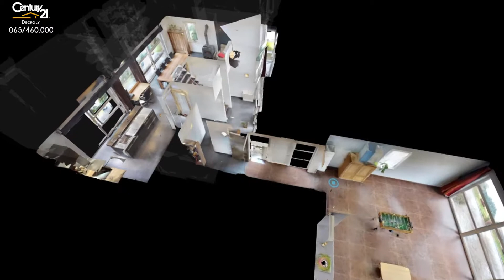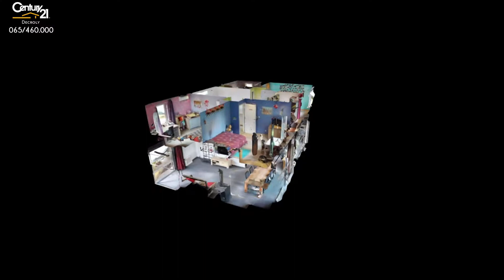Century 21 Decroly